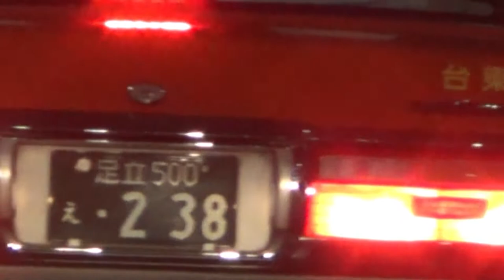Foodman (食品まつり) - Moyashi Kids (Ch4ins4w Remix)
This remix was uploaded with foodman's permission.

Filmed by dvdv.